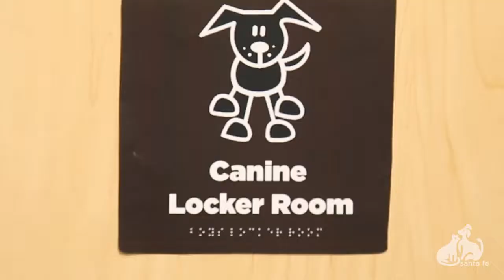How dogs prep for the big game